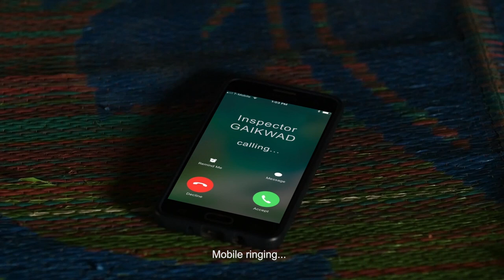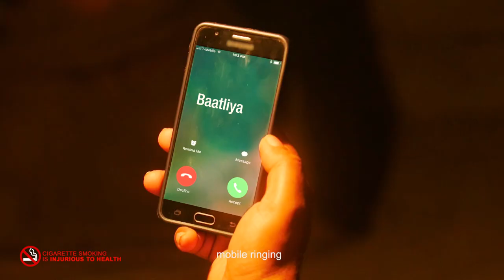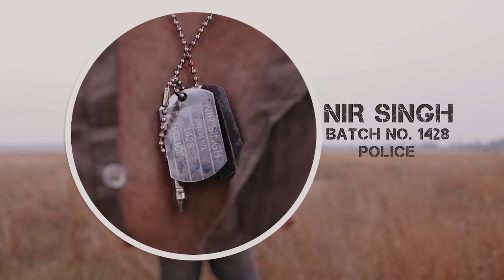Escape of a police man | Action Unlimited | Latest Short Film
A police man gets stuck in a fucking situation, his escape from the situation is the film all about.
Watch and tell us about it...

Movie: Dabangg Policewala
Cast: Sanjeev Sharma, Nir Singh, Heena sabir Shaikh, Abhitash D. Singh Amit Goswami, Arvind Gharad, Vishal Gupta, Akshay Gamare
Directed by: Jayprakash Patel
Creative Director: Rahul V Dubey
Produced by: Langotiyazz Motion Picture
Assistant Director: Suraj Gour
Script: Nir Singh
Screenplay: Jayprakash Patel
Editing: Langotiyazz Lab
Visual Effects and Posters: Langotiyazz Lab
Camera and light equipment: One Take Solution
Executive Producer & Editing inputs: Lalith Gupta
Food Supply: Mangesh Gupta
Director of Photography: K Saga Devan
Gimble Camera man & Camera man for 2nd unit: Ramesh Thathera